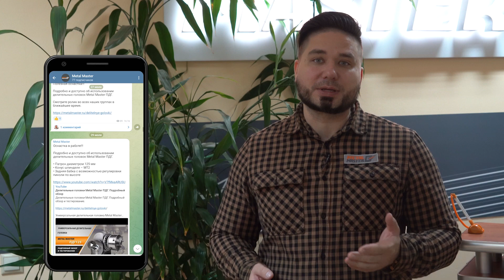Metal Master в Телеграм!!!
Компания Metal Master рада пригласить Вас в наш Телеграм-канал.

Здесь Вы найдете еще больше роликов, постов и полезной информации.

Мы ждем Вас в нашей группе. Присоединяйтесь. Будет интересно!